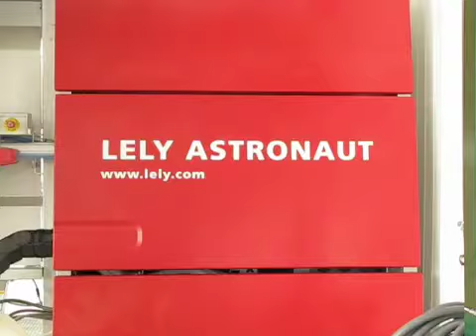Robot milking machine showdown